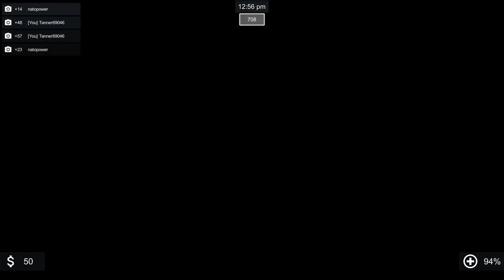Stove Pipe with Satellite Tornado! | Storm Chasers Multiplayer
Today I'm joined by Natopower in Storm Chasers. Storm Chasers can be found on steam and it's basically a game revolved around you chasing storms!